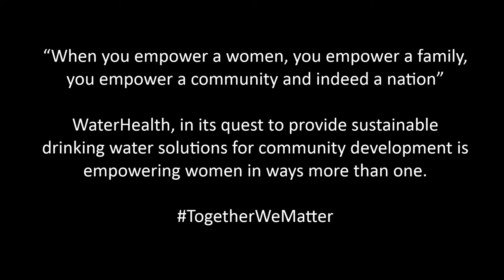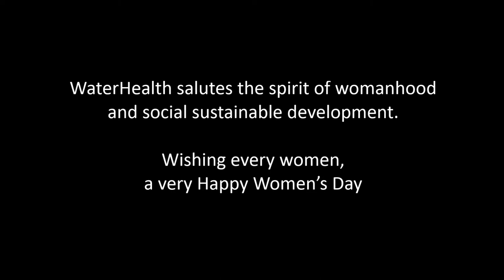Women's day movie 1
WaterHealth, in its quest to provide sustainable drinking water solutions for community development is empowering women in ways more than one.  Happy International Women's Day!